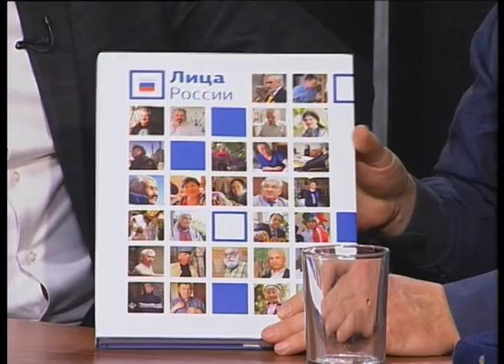Прямой эфир: Феликс Жамалиев и Станислав Радченко (03.11.2016)